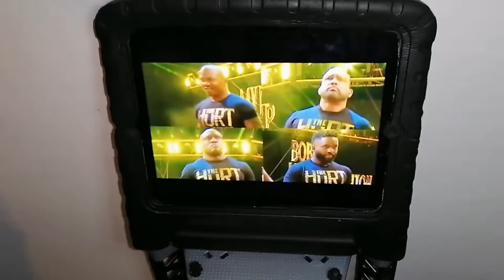Drew Mcintyre Vs Bobby Lashley WWE Championship WrestleMania 37 Toy Match